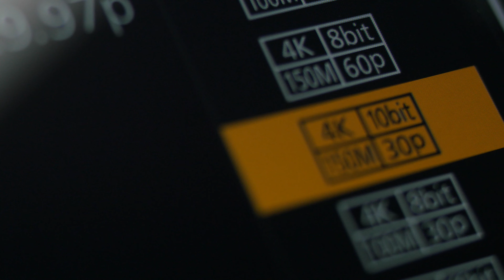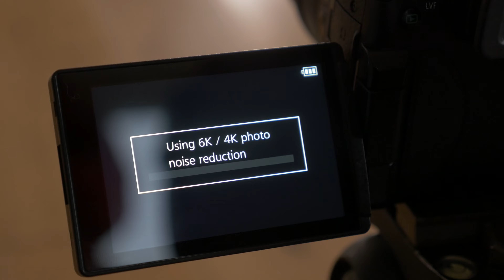Panasonic LUMIX GH5 Introduktionsvideo